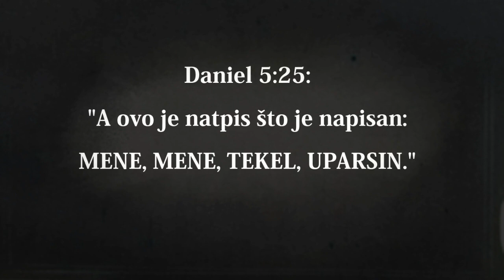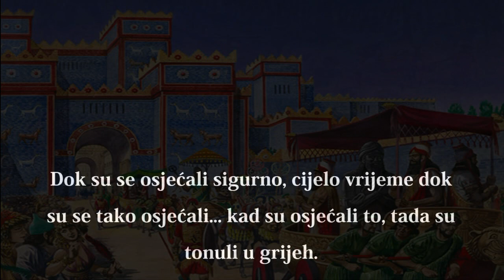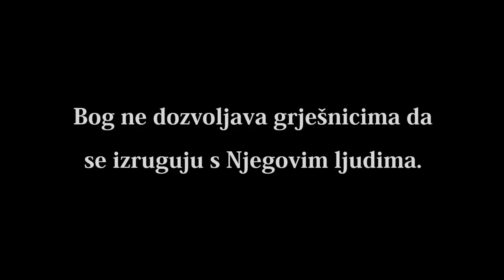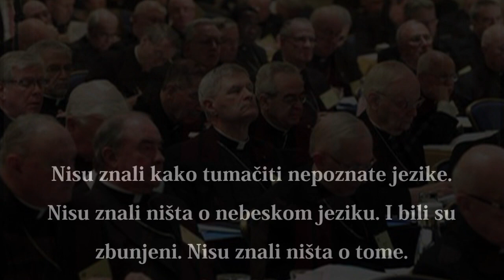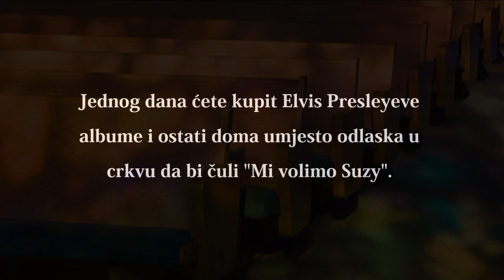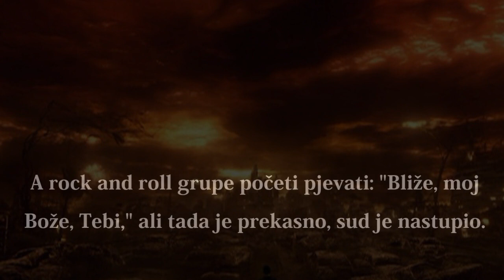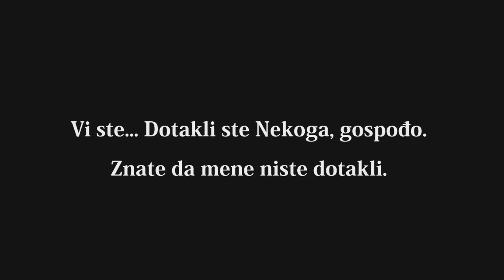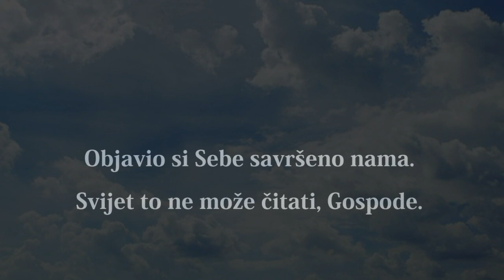William Branham - Rukopis na zidu - 8.1.1958.